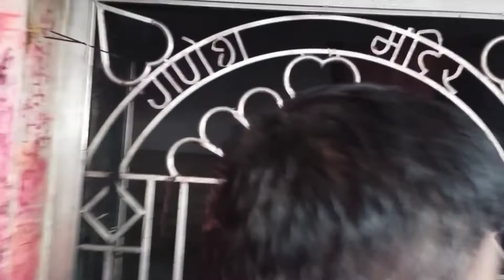Singheshwar Asthan |सिंहेश्वर स्थान मधेपुरा|Ep-02 UKP VLOGS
Singheshwar Asthan Mandir | सिंहेश्वर स्थान मंदिर मधेपुरा बिहार | Episode - 02@UKP VLOGS
हेलो दोस्तो नमस्कार आप सभी का स्वागत है
 हमारे चैनल में और मैं गया था सिंघेश्वर धाम Madhepura जिला में स्थित है  बाबा सिंघेश्वर नाथ का मंदिर है जो बिहार का काफी प्रसिद्ध मंदिर है और बहुत दूर-दूर से लोग इस मंदिर का दर्शन करने के लिए आते हैं सिंघेश्वर स्थान मंदिर बिहार के मधेपुरा जिला के अंदर आता है यह मंदिर बिहार का एक सबसे प्राचीन मंदिर में से एक है सिंघेश्वर स्थान स्थित शिवलिंग की स्थापना भगवान विष्णु ने की थी इस शिवलिंग की पूजा में अनंत गंगा स्नान और अक्षय पुण्य की प्राप्ति होती है सिंघेश्वर स्थान के प्रांगण में हमेशा जय बाबा सिंघेश्वर और हर हर महादेव की जय कारा गूंजती है यह मधेपुरा मुख्यालय से 8 किलोमीटर उत्तर सिंघेश्वर स्थान में अवस्थित है
my channel
*UKP VLOGS*
Searching keywords
mahadev temple near me
mahadev temple in india
Oldest Shiva temple in India
Biggest Shiva temple in the world
Famous Shiva temple in India
famous shiva temple in bihar
How many Temple in Bihar
mahadev temple near patna, bihar
shiv mandir india
shiv mandir madhepura3.
bhimashankar temple
Bhimashankar temple: latest News
Bhimashankar rains
UKP VLOGS
YOURS
UDAY KUMAR
Youtube blogger
Singheshwar mandir
bihar news
top 10 shiv mandir of india
shiv mandir in india
shri mahadev shiv mandir
bihar news live
bihar samachar
latest news bihar
madhepura news aaj ka
bihar madhepura news